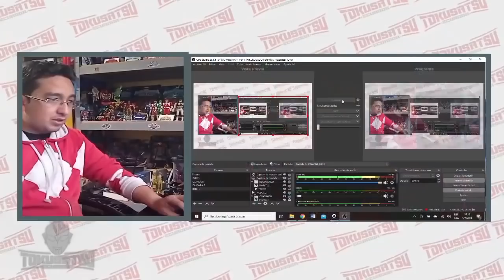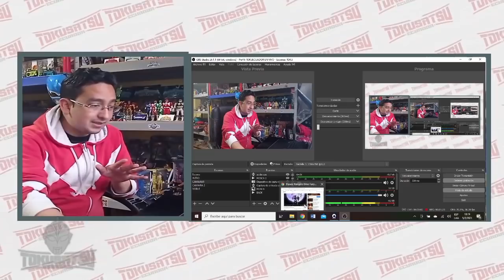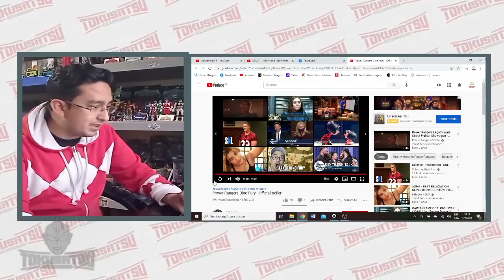Power Rangers Dino Fury - Trailer Oficial |REACCIÓN Y REVIEW